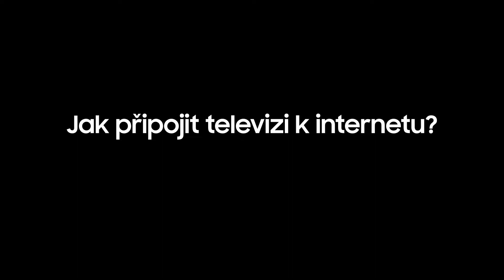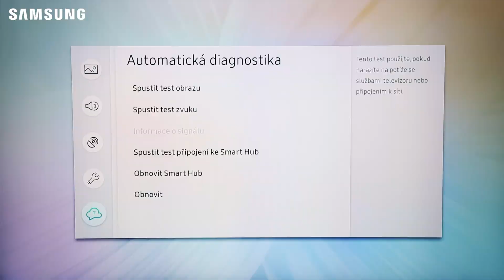Jak připojit televizi k internetu?